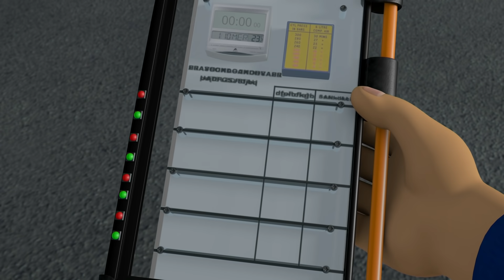Brannmann Sam Norsk tale | Sceneskrekk \ Beste redninger 🚒 1 time kompilering | S9 🔥Tegnefilm